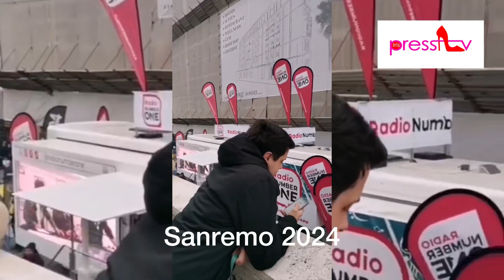Festival di Sanremo 2024 | IRIS TV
Sanremo 2024

Il Programma ‘Lezioni di Stile 👠 - non solo Moda ’ ideato e condotto dalla giornalista & Fashion Stylist Irina Tirdea in onda  su IRIS TV 📺 & Lombardia TV canale 80 - in tutta Italia in smart TV canale 244

Il programma dedicato allo Stile 👠: Moda, Beauty, LifeStyle, Viaggi, Cultura, Arte, Novità, Showbizz, Musica, Eventi, Cucina e non solo News a 360• Astrologia a  cura dell’esperto dello Stile Irina Tirdea, Giornalista & Fashion Designer IRIS internazionale

Programma:
LIVE  tutti i giorni, in streaming sulla piattaforma IRIS TV in collegamento con tutti i social Media IRIS

‘Irina Tirdea’, io non creo solo abiti, insegno lo Stile!👠

L’immagine è l’instrumento più importante di comunicazione, specialmente per le donne.
Il mio lavoro è prendermi cura dello stile e trovare a loro la dimensione giusta da affrontare con l’ Eleganza la vita.

Programma Palinsesto IRIS TV

1. Caffè con Stile - buongiorno- rassegna stampa - oroscopo Glam - Fitness con Stile - Oroscopo con Stile

2. La vita a colori - Non solo moda -
Lezioni di Stile
Fashion / Beauty/ Tendenze/ consigli/
Restyling/
Risposta corrispondenza  Tele ascoltatori/ Followers
Musica

3. Viaggi con Stile/ Destinazioni/ Proposte
Musica

4. Intervista Vip / Invitati speciali
Musica

5. Sapevi che ...!? Curiosità 360•
Musica

6. TG - News 360•
Musica

7. Divertimento
Musica/ Ballo

IRIS TALENT SHOW 🎤
8. Eventi/ Corsi online/ Arte con Stile
Musica
1. Cucina con Stile
2. Animal Planet 🌎
3. Progetti di volontariato Associazione IRIS

La tua Televisione con Stile 👠 📺
IRIS TV
Abbiamo una copertura digitale, mondiale, siamo tutti i giorni in diretta streaming in varie lingue: italiano, inglese, spagnolo, rumeno ..
e sul digitale terrestre sul tutto il territorio nazionale italiano

Programma ‘Lezioni di Stile’ by Irina Tirdea - non solo moda...👠
Un palinsesto dedicato allo Stile 👠:
Una nuova visione di affrontare la Vita.. con Stile

Il Programma: Un formato TV da 120’ minuti
LIVE tutti i giorni in streaming sulla piattaforma multimediale- multietnica IRIS TV in collegamento con tutti i Telespettatori, più di 250.000 sui social Media IRIS
Un programma ricco di esclusive e contenuti di qualità, servizi giornalistici
In digitale terrestre su tutto il territorio italiano, sul canale 80 / 244 su Lombardia TV - ‘30 minuti, due volte ogni settimana con 200 mila telespettatori